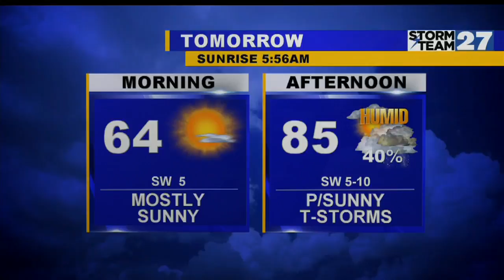Sunny and hot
Saturday humid with thunderstorms